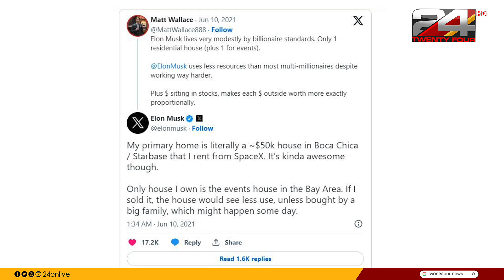ലോകത്തിലെ ഏറ്റവും വലിയ കോടീശ്വരൻ Elon Musk താമസിക്കുന്നത് വാടക വീട്ടിൽ; Rare Viral Pictures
Billionaire Elon Musk living in a tiny two-bedroom house, Biographer Walter Isaacson shares shocking picture.

Minimalistic എന്ന പദത്തിന്റെ പര്യായമാണ് ടെസ്ല CEO . പ്രശസ്ത ജീവചരിത്രകാരൻ Walter Issacson ടെക്സാസിലെ ബോക്കോ ചിക്കയിൽ എലോൺ മസ്‌കിന്റെ രണ്ട് കിടപ്പുമുറികളുള്ള വീടിന്റെ ചിത്രം പങ്കിടുകയുണ്ടായി. 50000 ഡോളർ അതായത് 4142500 രൂപ വിലയുള്ള  എലോൺ മസ്‌കിന്റെ  വീടിനെക്കുറിച്ച് ആണ് Walter Issacson  വിവരിച്ചത്.